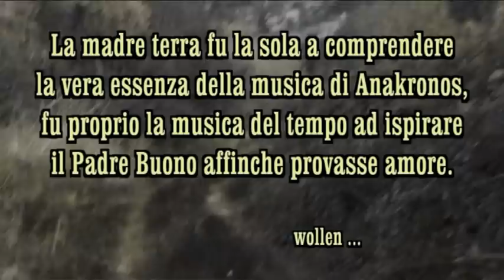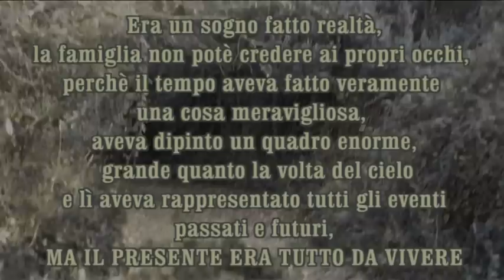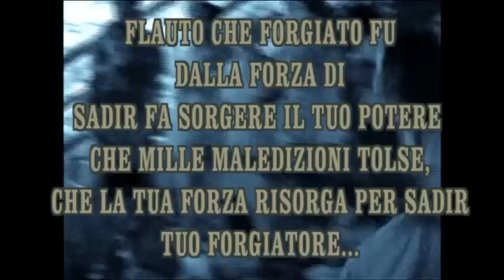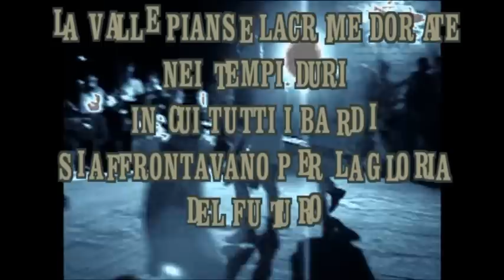Welsh Carol (wollen celtic harp, tarabas flute)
Un saluto a tutti i Bardi ed ai Vecchi tempi che furono